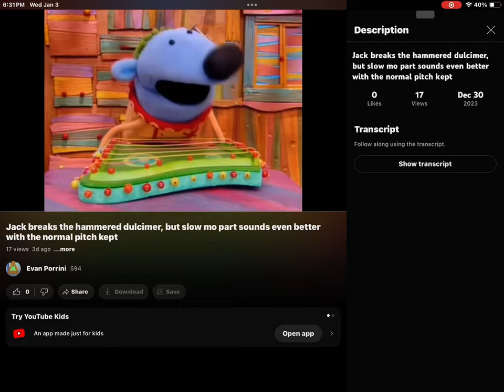January 3, 2024